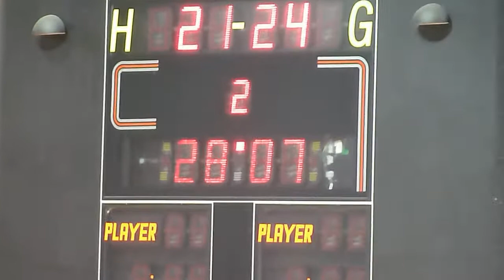Elverum - ØIF Arendal, REDIGERT versjon_Del 1. Postenligaen 27.10.12. Hamar.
REDIGERT versjon (av YouTube) av Elverum - ØIF Arendal. Postenligaen, Hamar OL-amfi, 27.10.12. Foto/video: Ole Jonny Trangsrud  Rosa Sløyfe-kamp. - Det stod 22-25 og det var igjen 1 minutt og 7 sekunder. Og det ble 25-25 (se del 3).